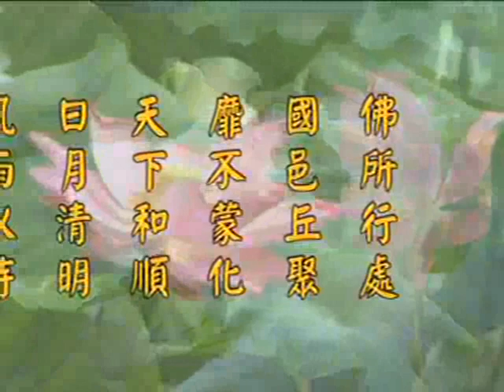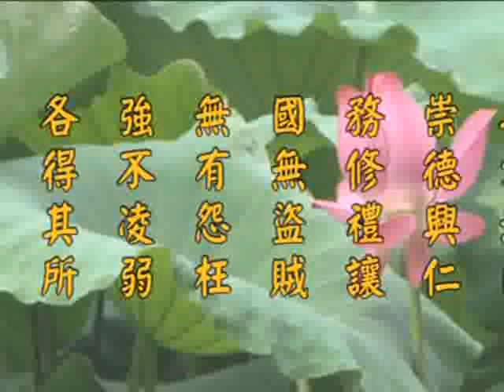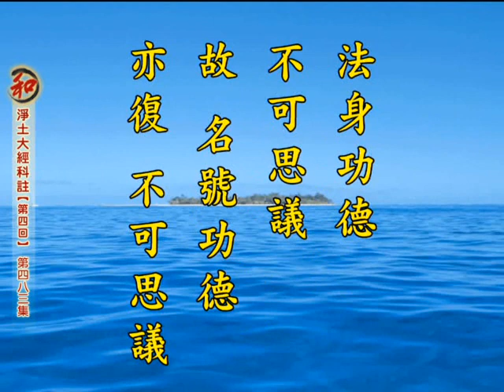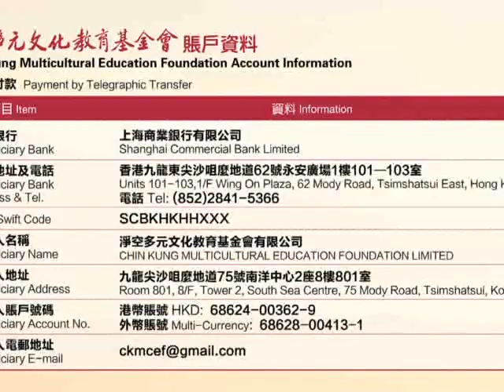2014净土大经科註 净空老法师主讲483